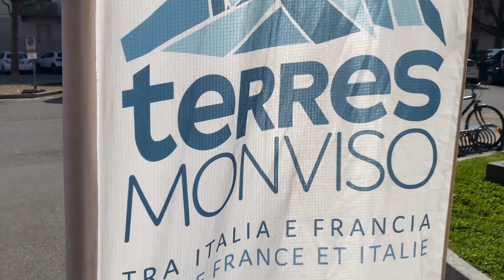Terres Monviso, il Festival dell'Outdoor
Tutte le NOTIZIE SPORTIVE della PROVINCIA DI CUNEO sono solo su
Contenuto copyright IDEAWEBTV.IT